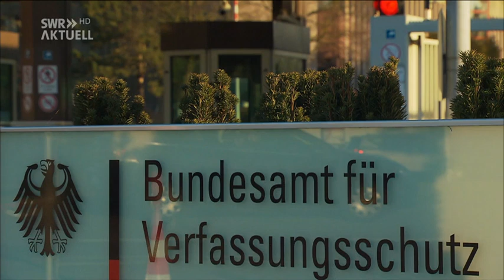AfD will gegen Verfassungsschutz klagen * Anm.: Nur Geschwätz, oder kann die AfD auch handeln ?